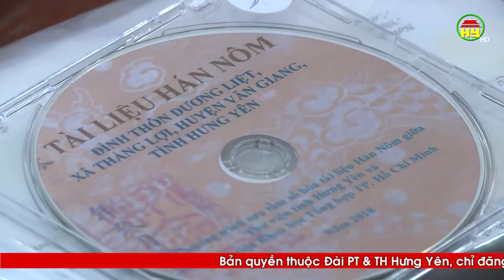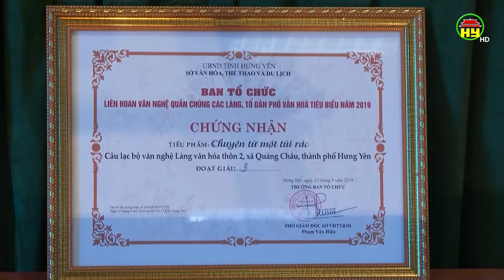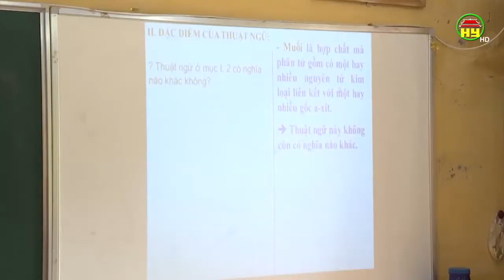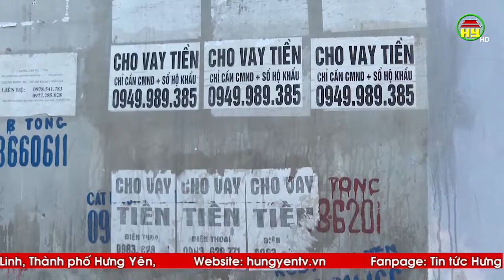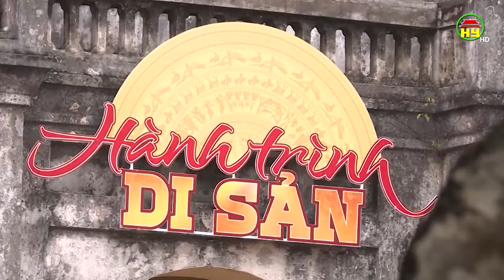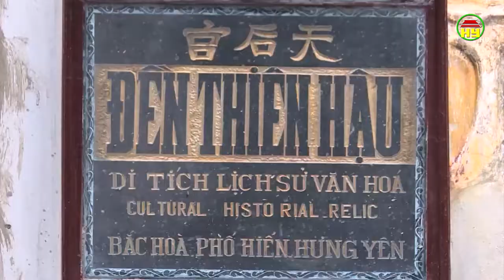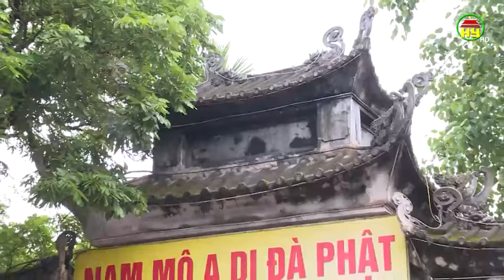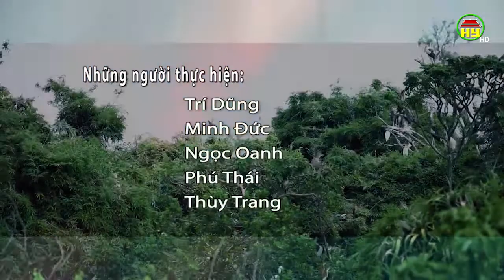Quảng cáo trái phép về hoạt động cho vay tiền và những hệ lụy